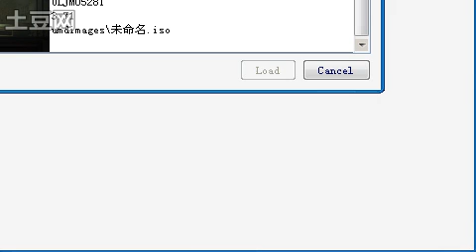PSP the simulator jpcsp Dynasty Warriors second evolution of the (smooth)